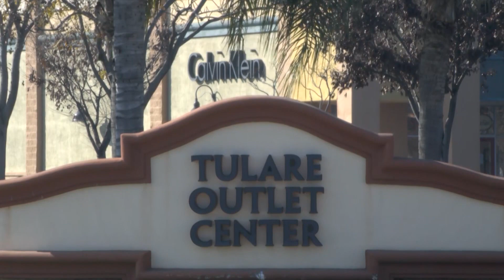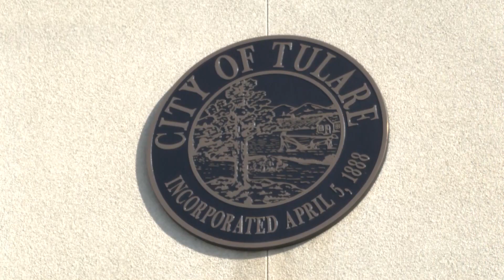Tulare Police stepping up patrols at the Outlet Mall after a rash of crimes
The Tulare Outlet mall is on high alert after a robbery and a grand theft have taken place there less than two weeks apart from one another.